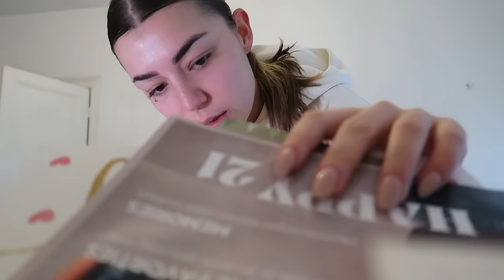VRIENDINNENWEEKEND😍🕺 Borrelen, Shoot & Uiteten 🍸✨ | Sara Verwoerd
About me ッ
Naam: Sara Verwoerd
Leeftijid: 22
Camera: Canon G7X mark II
Edit door Ido de Nobel

Heyhey!